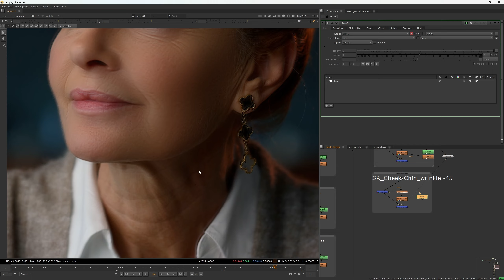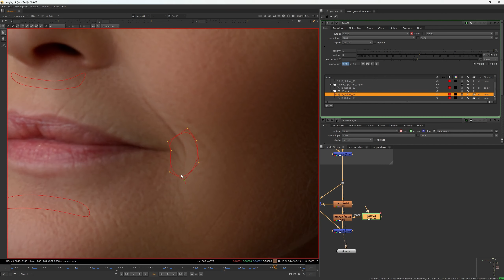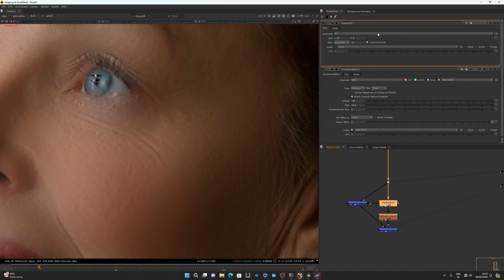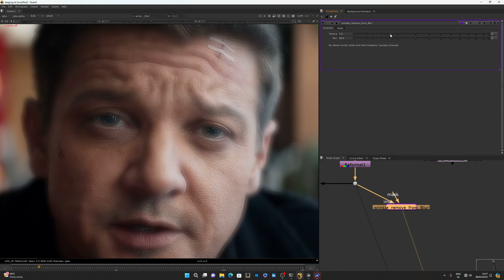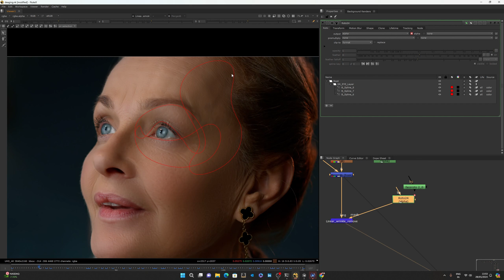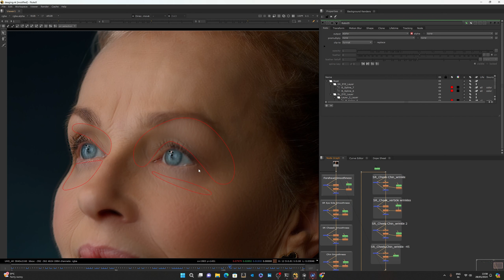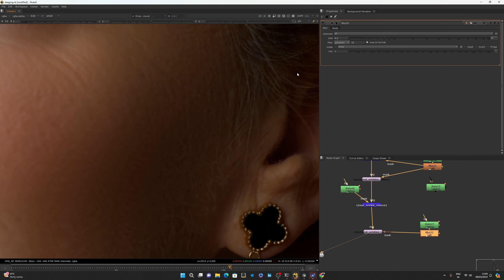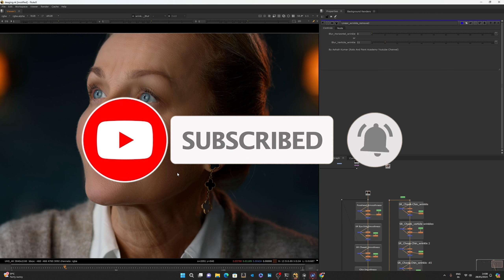Mastering VFX De-Aging: Step-by-Step Tutorial | VFX Paint Master Class | Module 3.7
Discover the secrets of digital de-aging in this comprehensive VFX tutorial! Join me as I guide you through the process of making actors look younger using advanced visual effects techniques. From initial setup to final touches, learn the essential tools and methods to achieve realistic and professional de-aging effects. Whether you're a beginner or an experienced VFX artist, this step-by-step tutorial will provide you with the skills and knowledge to transform your projects. Don't miss out on this opportunity to elevate your VFX artistry to the next level!

🎨 Dive into the world of Foundry NUKE with our latest tutorial! In this in-depth video, we'll unravel the secrets of Paint Prep – a crucial step in achieving flawless composites. Whether you're a seasoned VFX artist or just starting your NUKE journey, this tutorial is packed with essential insights and techniques that will elevate your compositing game.

🖌️ What You'll Learn:

Understanding the Significance of Paint Prep: Explore why paint preparation is a key element in achieving seamless composites and enhancing your VFX projects.
Navigating the NUKE Interface: Get hands-on with NUKE's user-friendly interface as we guide you through the essential tools for effective paint prep.
Rotoscoping Mastery: Learn advanced rotoscoping techniques to accurately isolate and modify elements within your footage, setting the stage for a professional-grade paint job.
NUKE's Paint Tools Demystified: We'll break down NUKE's powerful paint tools, showing you how to leverage them for optimal results in your projects.
Tracking for Consistency: Discover how to use NUKE's tracking features to maintain precision and consistency in your paint work, even on moving objects.
Tips and Tricks for Efficient Paint Prep: Streamline your workflow with time-saving tips and tricks, making your paint prep process more efficient and effective.

VFX Artists: Enhance your NUKE skills and master the art of paint prep for seamless compositing.
Filmmakers: Learn how paint prep can elevate your post-production workflow and achieve polished visual effects.
Students and Beginners: A step-by-step guide to paint prep in NUKE, helping you build a strong foundation for your VFX journey.
By the end of this tutorial, you'll have the knowledge and confidence to tackle complex paint prep tasks in Foundry NUKE. So, grab your digital paintbrush and join us on this educational journey towards mastering paint prep for unparalleled compositing results!

Drop your questions and comments below, and let's paint the town NUKE! 🚀🎬